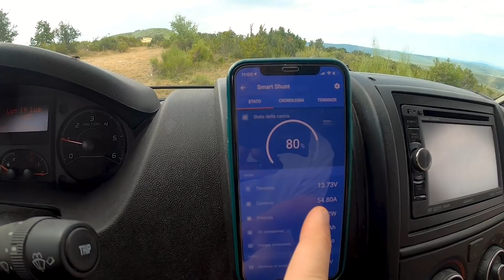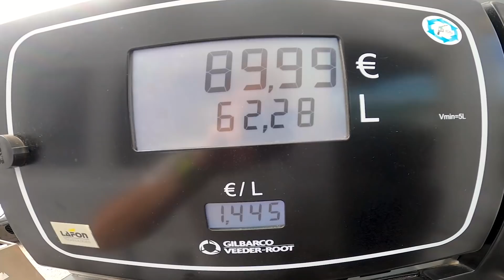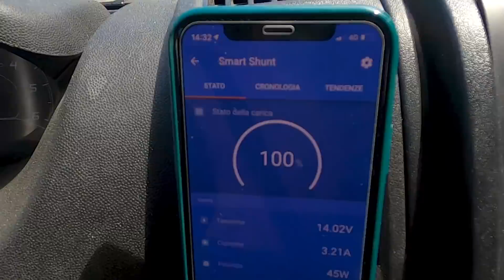STRADA SEGRETA IN COSTA AZZURRA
Provare quel brivido nel guidare su questa strada a picco sul mare, ad inseguire un tramonto dalla luce epica... godetevi il video! 🔥

Cover biodegradabili ed Ecofriendly per cellulari A GOOD COMPANY